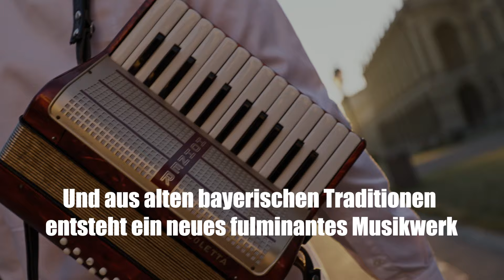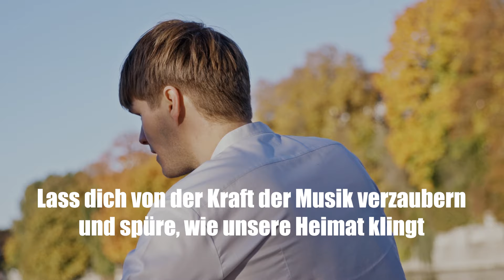Bayerische Symphonie - Welturaufführung am 23.11.2024 im Herkulessaal München - Andreas Begert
Welt-Uraufführung! Sa 23. Nov. 2024 // 20 Uhr, Herkulessaal, Residenz München

Andreas Begert präsentiert seine „Bayerische Symphonie“
Mit den Münchner Symphonikern unter Leitung von Markus Bauer, Schlagwerk-Solist Rudi Bauer

Vom jungen, aufstrebenden Dorfener Komponisten Andreas Begert gab es die letzten Jahre schon einiges zu hören, u.a. die umjubelte Premiere seines Bayerischen Oratorium, mit dem er seit 2022 durch ganz Bayern tourt. Am 23. November präsentiert er seine erste Bayerische Symphonie! Nicht nur mit Pauken und Trompeten, sondern auch mit “Kuaglockn" und „Millikannerl“ wird Begert die Herzen im Publikum erobern.

Sein erstes großes Instrumental-Werk baut, anders als das Oratorium, auf weltlichen Texten auf, genauer: auf Prosa aus Bayern. Inspiriert dazu haben ihn Emerenz Meier, Lena Christ und Carry Brachvogel, denen er jeweils einen Satz widmet. Drei Autorinnen, die sich in ihrem Schaffen gesellschaftskritisch mit bayerischen Eigenarten und Traditionen auseinandergesetzt haben. Wie er selbst auch! Als klassisch ausgebildeter Musiker verwebt er immer wieder Elemente bayerischer Volksmusik in seinen Werken, vereint Tradition und Moderne.

Mit den Wurzeln in der bayerischen Volksmusik klingen seine klassischen Kompositionen wohltuend geerdet, mal eher euphorisch, mal andächtig und episch weit, hier und da bringt er spielerisch einen Zwiefachen oder Landler mit ein. All das macht er aus dem Bauch heraus. Und ja: auch aus dem Herzen. Regeln interessieren ihn dabei weniger. Eher die Tradition in Verbindung mit dem Drang nach Veränderung der klassischen Musik.
Begert entstammt einer kreativen, bayerischen Musikerfamilie. Sein Bruder Markus Bauer wird die Münchner Symphoniker dirigieren und sein Onkel Rudi Bauer das Schlagwerk-Solo performen.

Andreas Begert ist ein klassischer Komponist aus Dorfen bei München/Deutschland. Nachdem er an der Hochschule für Musik und Theater München 6 Mal abgewiesen wurde, entschied er sich, seinen eigenen Weg als klassischer Komponist zu gehen und wurde für seinen Mut belohnt. Seine Kompositionen wurden auf großen klassischen Bühnen aufgeführt, zum Beispiel im Gasteig München, im Augsburger Dom und im Herkulessaal der Residenz München, u.a. von Spitzenorchestern wie den Münchner Symphonikern oder dem Concerto München, aber auch von Musiker*innen der Münchner Philharmoniker und der Bayerischen Staatsoper. Sein “Bayerisches Oratorium” führte 2022 zum überregionalen Durchbruch. Seitdem zählt Begert zu einem der aufstrebendsten Komponisten unserer Zeit.